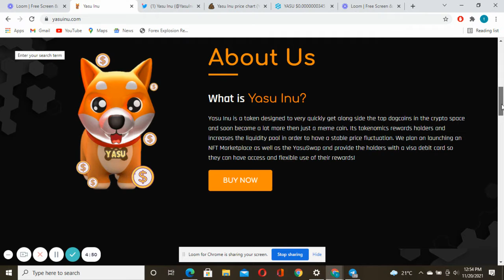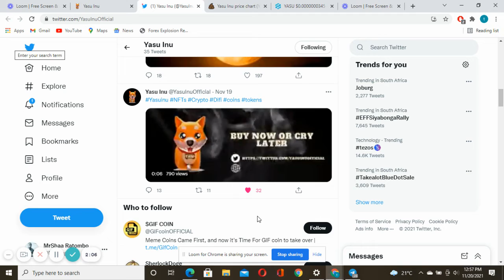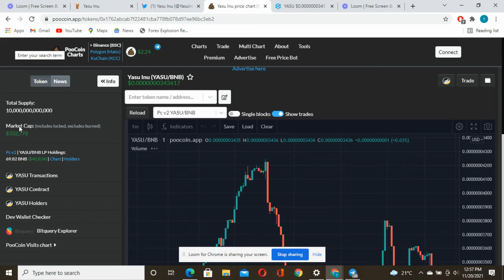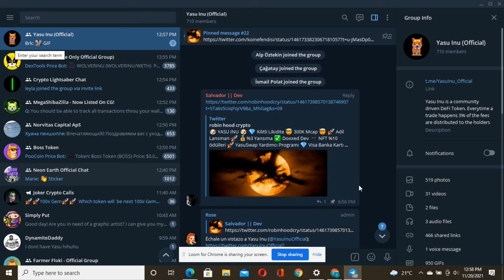Yasu Update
Yasu inu is a community driven Safe Cryptocurrency. Every time a transaction happens, 3% automatic rewards are distributed to the holders in the form of Reflections.

Yasu Inu is a token designed to very quickly get along side the top dogcoins in the crypto space and soon become a lot more then just a meme coin. Its tokenomics rewards holders and increases the liquidity pool in order to have a stable price fluctuation. We plan on launching an NFT Marketplace as well as the YasuSwap and provide the holders with a visa debit card so they can have access and flexible use of their rewards!

MrShaa Links